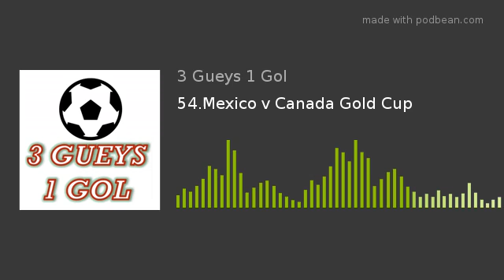54.Mexico v Canada Gold Cup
Episode 54 - Mexico vs Cuba Gold Cup Reaction

Second Gold Cup reaction podcast, this time against the top bun in a North American sandwich, Canada.
Tune in as I recap the game, break down the players that performed and what this means moving forward.